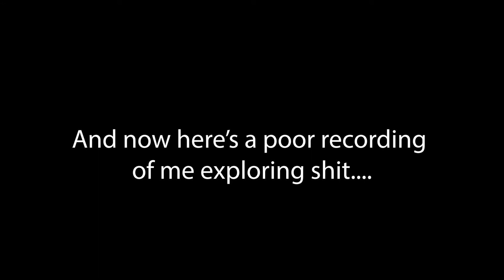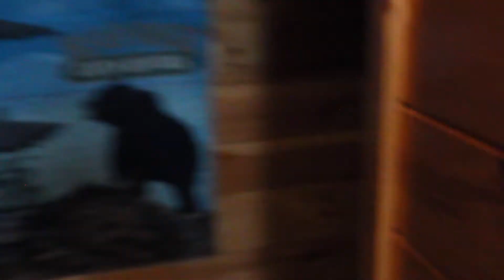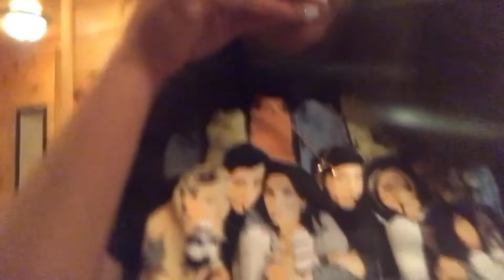SISTER TRIP | Winter in Gatlinburg, TN!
Ok not my best videography work lol. But I recently had a trip with my soul sisters so I just had to create this short memory working with what I got. Enjoy this mini video on our sister trip to Gatlinburg!